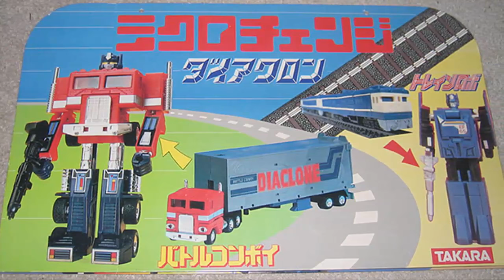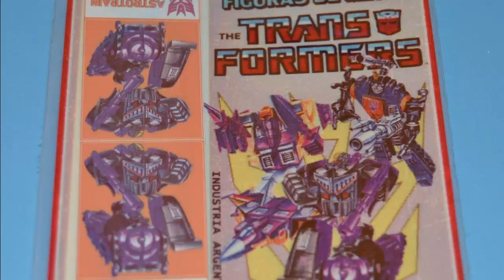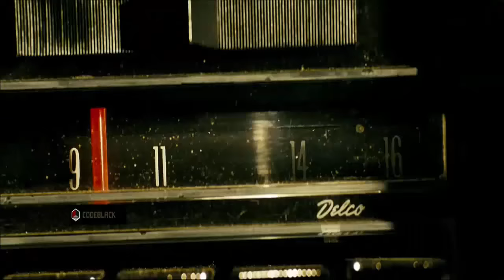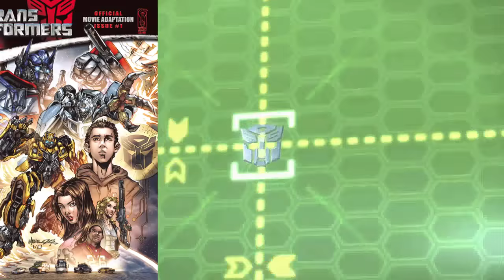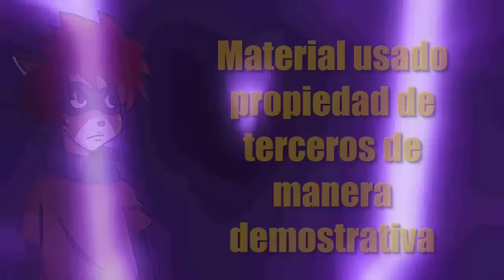Retrospectiva - Transformers: Bayverse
Un carro, un avión ya no son lo que crees, son como mi miembro, mucho mas de lo que ves. Transfórmense.

Gracias a Ranito, por el super outro, es hermoso *-*
Corrección, el nombre de la cuarta película lo escribí como "Dark of the age of Extintion" cuando en realidad es " Age of Extintion"